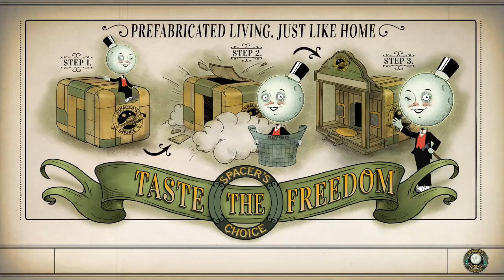The Outer Worlds | Part 19 | Fixing the Heater on Ground Breaker